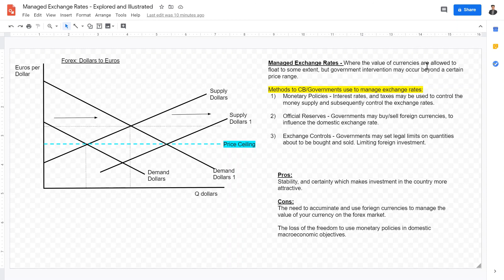Managed Exchange Rates - Explored and Illustrated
In this video, I go over the concept of managed exchange rates, using illustrations, definitions, examples, and explanations. This video goes over the pros and cons of having a managed exchange rate system as such, and explores ways governments artificially appreciate and depreciate their currencies. This video is perfect for IB international economics students looking to review the syllabus or relearn the contents.

- Optimal Production, Financial Education
Gabriel Woo